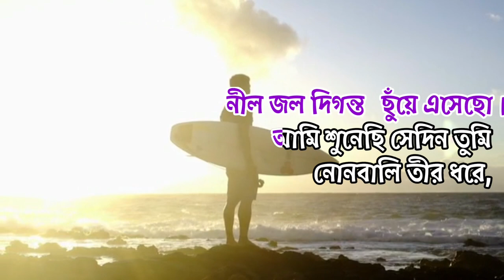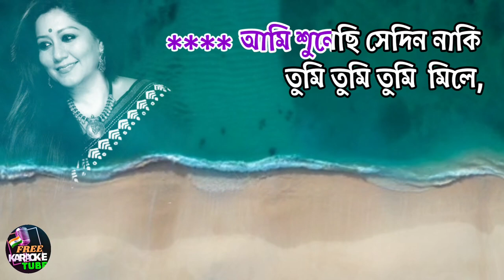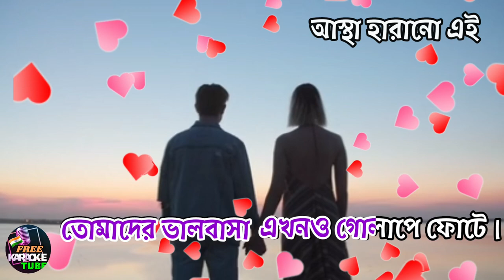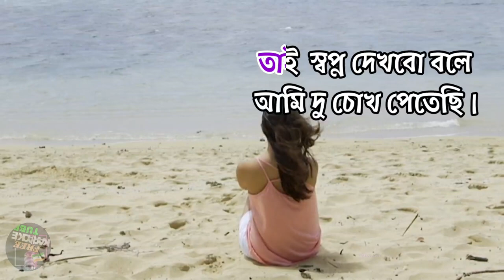Ami Shunechi Sedin Tumi | Karaoke with Lyrics | আমি শুনেছি সেদিন তুমি | Bengali Song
Presenting popular bengal Song Ami Shunechi Sedin Tumi Free Karaoke with Lyrics.

Ami Shunechi Sedin Tumi Song is originally  Sung by  Many Various Artists.

Song : Ami Shunechi Sedin Tumi
Album : Amar Kichu Kotha Chilo

Ami Shunechi Sedin Tumi Song Lyrics In Bengali :

আমি শুনেছি সেদিন তুমি
সাগরের ঢেউয়ে চেপে,
নীল জল দিগন্ত ছুঁয়ে এসেছো।
নোনবালি তীর ধরে,
বহুদুর বহুদুর হেঁটে এসেছো।
আমি কখনও যাই নি জলে,
কখনও ভাসিনি নীলে
কখনও রাখিনি চোখ ডানা মেলা গাংচিলে।
আবার যেদিন তুমি সমুদ্র স্নানে যাবে
আমাকেও সাথে নিও,
নেবে তো আমায় বল নেবে তো আমায়?

আমি শুনেছি সেদিন নাকি
তুমি তুমি তুমি মিলে,
তোমরা সদল বলে সভা করেছিলে।
আর সেদিন তোমরা নাকি অনেক জটিল ধাঁধা
না বলা অনেক কথা, কথা তুলেছিলে।
কেন শুধু শুধু ছুটে চলা, একি একি কথা বলা
নিজের জন্য বাঁচা নিজেকে নিয়ে।
যদি ভালবাসা নাই থাকে
শুধু একা একা লাগে,
কোথায় শান্তি পাব কোথায় গিয়ে?
বল কোথায় গিয়ে?

আমি শুনেছি তোমরা নাকি এখনও স্বপ্ন দেখ
এখনও গল্প লেখ গান গাও প্রাণ ভরে।
মানুষের বাঁচা মরা এখনও ভাবিয়ে তোলে
তোমাদের ভালবাসা এখনও গোলাপে ফোটে।
আস্থা হারানো এই মন নিয়ে আমি আজ
তোমাদের কাছে এসে দু হাত পেতেছি।
আমি দু চোখের গহ্বরে শুন্যতা দেখি শুধু
রাত ঘুমে আমি কোন স্বপ্ন দেখি না তাই,
স্বপ্ন দেখবো বলে, আমি দু চোখ পেতেছি,
তাই তোমাদের কাছে এসে আমি দু হাত পেতেছি।
তাই স্বপ্ন দেখবো বলে আমি দু চোখ পেতেছি।।